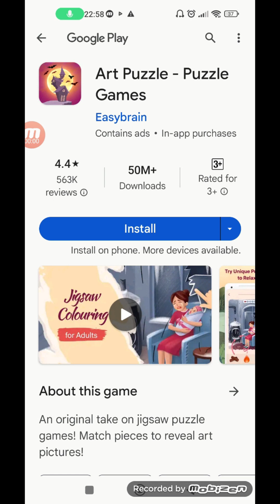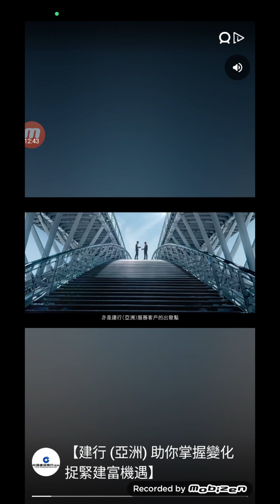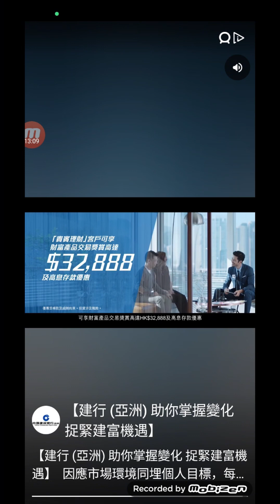Nakakaipon pwedi withdraw sa PayPal🤣😍🤣